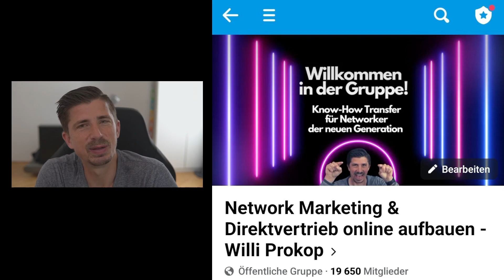3 Fitline Powercocktail Erfahrungen (nur für Teampartner)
3 Fitline Powercocktail Erfahrungen (nur für Teampartner)

Mit dem Fitline Powercocktail kanns du dir ein großes Business aufbauen bei PM International. Ich war selbst mal dort. Und zeige dir meine Erfahrungen, wie du ihn perfekt auf Facebook verkaufen kannst. Und das mit dem neuen FB Update, das vielen zu schaffen macht.